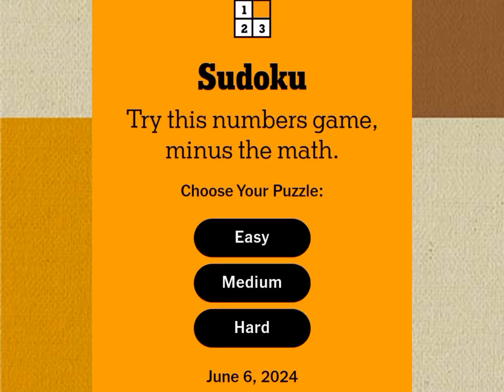NYT Sudoku Walkthrough | June 6, 2024 [Easy - Medium - Hard]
Welcome to today's NYT Sudoku Walkthrough! In this video, we’ll be solving the New York Times Sudoku puzzles for June 6, 2024. Whether you're a beginner or an experienced solver, we've got something for everyone with puzzles ranging from Easy to Medium and Hard. Follow along as we share tips, strategies, and step-by-step solutions to improve your Sudoku skills.

NYT Easy Sudoku: 00:00
NYT Medium Sudoku : 01:35
NYT Hard Sudoku : 03:34

Solving today's The New York Times Hard Sudoku for June 6, 2024
Solving today's The New York Times Medium Sudoku for June 6, 2024
NYT Games Sudoku